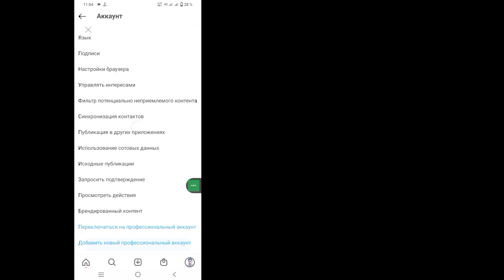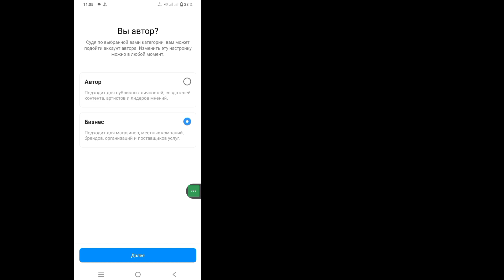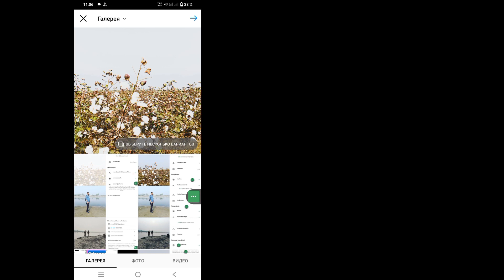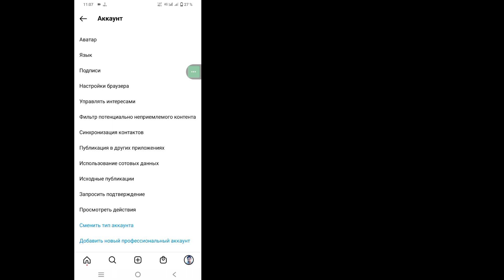Как создать бизнес-аккаунт в Instagram || Как настроить бизнес-аккаунт в Instagram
В этом видео НАСТРОЙТЕ СВОЙ БИЗНЕС-АККАУНТ INSTAGRAM
 В настройках найдите «Учетная запись» и нажмите «Переключиться на профессиональную учетную запись».  Выберите категорию, которая лучше всего описывает ваш бизнес, а затем выберите Бизнес.  Все готово, у вас есть бизнес-аккаунт в Instagram.

                   🙏🙏пожалуйста🙏🙏
                     👍👍Нравится👍👍
                  👉👉Комментарий👈👈